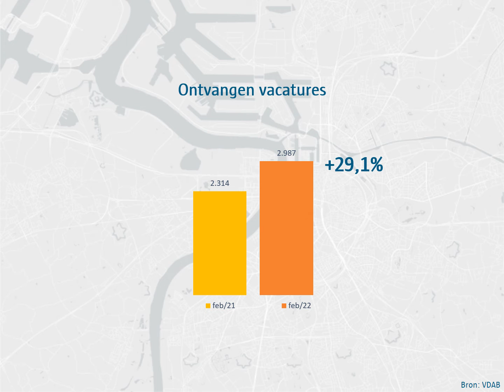Arbeidsmarktfiche voor stad Antwerpen februari 2022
Hoeveel openstaande vacatures, werkzoekenden,... zijn er in stad Antwerpen? Een schets van de trends in de arbeidsmarkt, zie je hier.